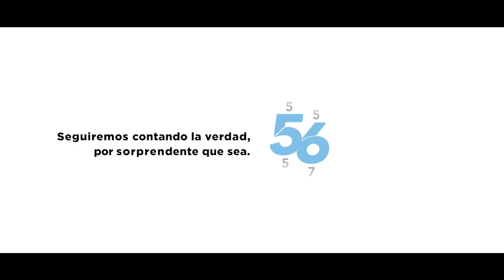Asociaciones civiles opinan sobre II Informe de CPA